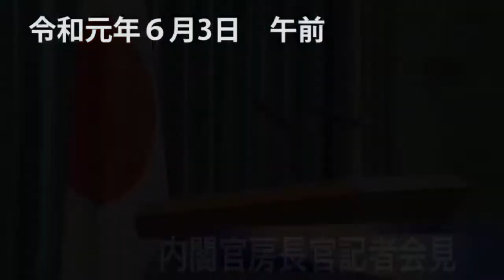日本内阁官房长官菅义伟发表针对六四天安门事件的官房长官谈话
六四天安门事件30周年，2019年6月3日 日本内阁官房长官菅义伟(现日本首相)发表针对六四的官房长官谈话表示：“我们仍然认为，动用军队导致冲突，出现了许多人丧生的悲惨局面，这确实令人遗憾”。“我们认为，自由、尊重基本人权和法治是国际社会的普遍价值，在中国也必须保证这些价值，而且我们一贯地直接向中国政府传达这一信息。 我们也对中国的人权状况表示关切，我们将继续与国际社会密切合作，并强烈鼓励中国方面这样做”。

六四天安门事件32周年，2021年6月4日 日本内阁官房长官加藤表述了同样的上述内容。

视频资料来自「首相官邸ホームページ」